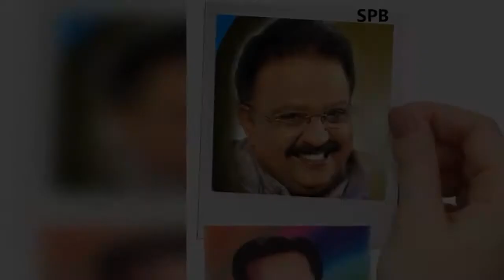Akashadinda Banda ....Hrudaya Pallavi // SPB // M RANGA RAO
S P BALASUBRAHMANYAM- The Celestial Singer #   222
Song: "  "Akashadinda Banda"
Film  :    Hrudaya Pallavi  (1987)
Language:    Kannada
Lyrics   :   R. N. Jayagopa
Co singer: Vani Jayaram.